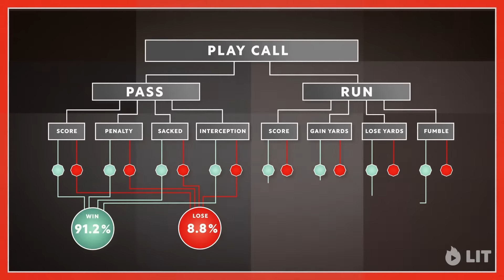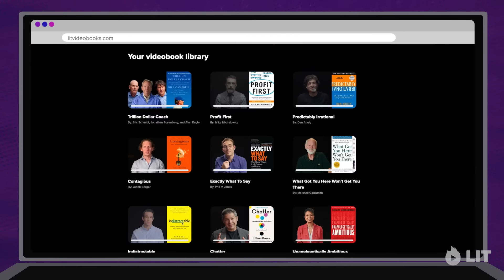Introduction to LIT Videobooks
LIT has pioneered a unique and immersive new book format. Now you can read as easily as if you are watching a movie, with videobooks. LIT transforms bestselling nonfiction books into gripping films you can watch in an hour or so, all told using interviews with the author/experts, archival footage, data visualization, live-action, and animation. Get unlimited access to the entire library and first access to new monthly releases for just $10/month